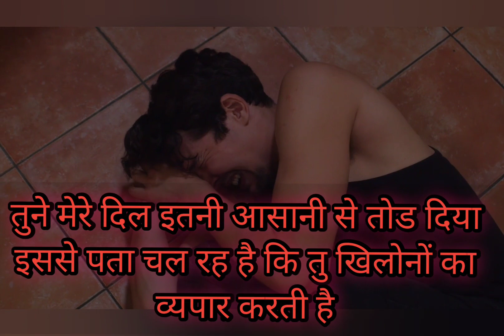Sad shayari status in Hindi। तुने मेरा दिल इतनी आसानी से तोड दिया। शब्दों के बाण।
ये झुठ और नहीं सुना जाता
 कि तु मुझसे सच्चा प्यार करती है
तुने मेरे दिल इतनी आसानी से तोड दिया
इससे पता चला कि तु खिलोनों का व्यपार करती है

Sad shayari status in Hindi

दर्दे दिल ❤️❤️ शायरी